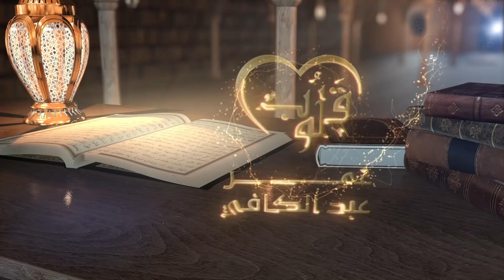برنامج قلوب (15) | تعلم كيف يكون الصبر عند المصائب